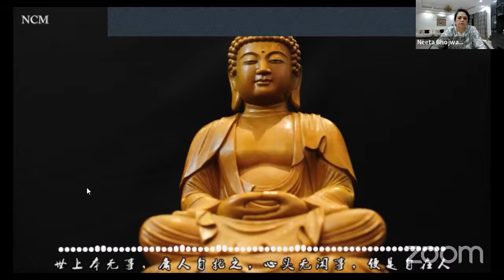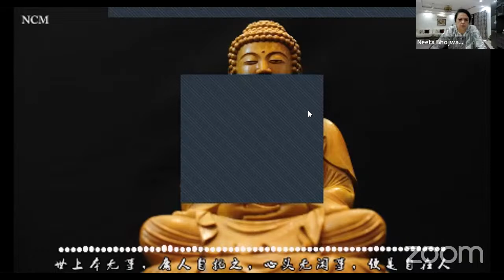IRRITATION [ TORKOM ] BY NEETA BHOJWANI @ GYAAN BHARAT